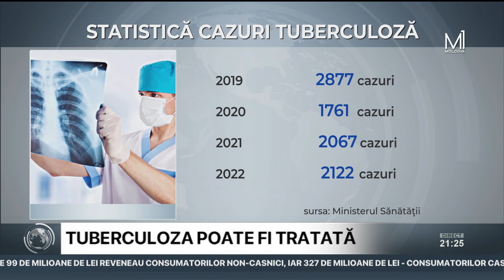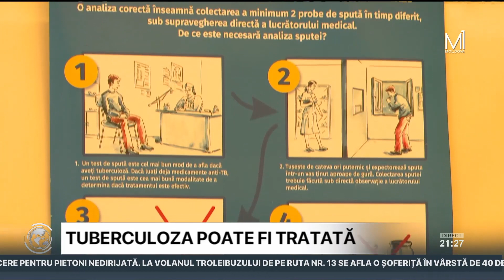În capitală au fost organizate un şir de acţiuni cu genericul „Da! Putem învinge tuberculoza”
Tuberculoza rămâne una dintre bolile infecțioase cu cea mai mare mortalitate din lume, a doua după COVID-19. Mai grav este că, în ultimii ani, s-a dezvoltat o formă rezistentă la medicamente, fapt ce constituie o mare preocupare pentru medici. Potrivit datelor oficiale, pentru prima dată după două decenii, în Europa a crescut numărul deceselor provocate de tuberculoză. Și în țara noastră, numărul cazurilor este într-o uşoară creştere. Pentru a sensibiliza populaţia despre riscurile acestei maladii, mai mulţi studenţi de la medicină au organizat un flashmob în capitală.